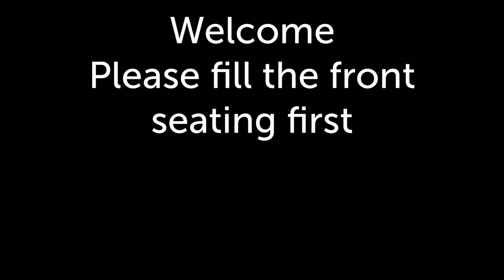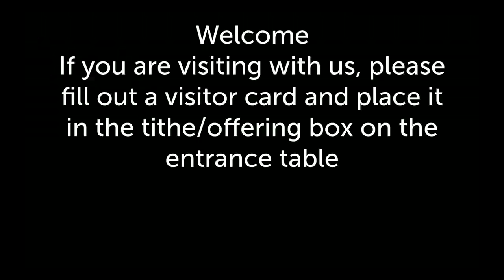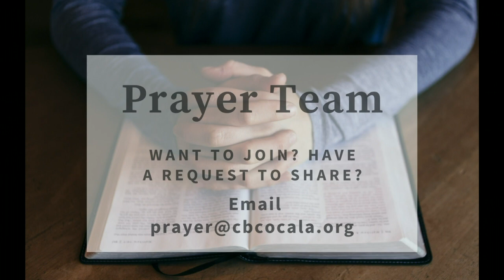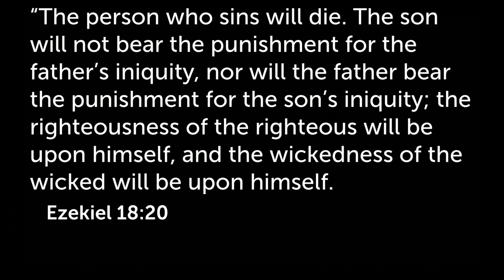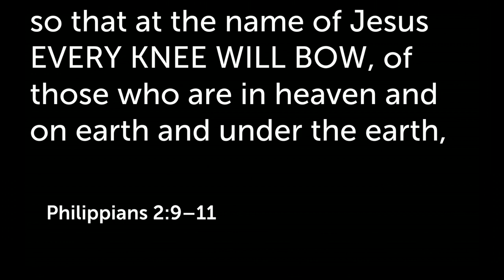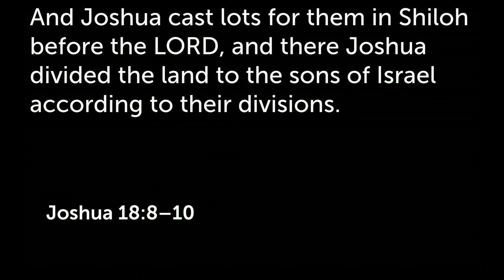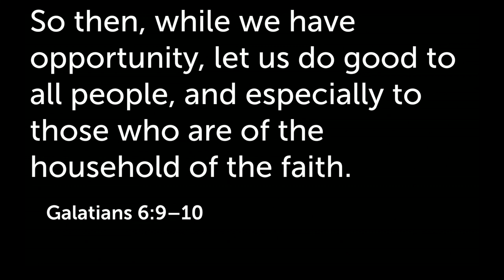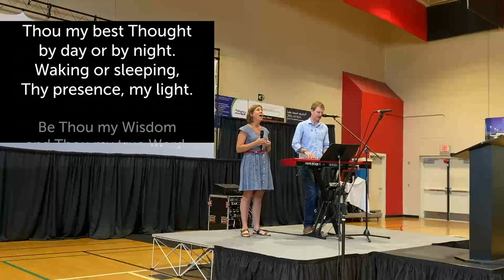The "Blessings" On Leah's Sons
CCLI Streaming License #20176850 | Copyright License #3002573